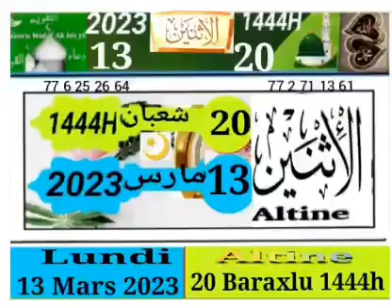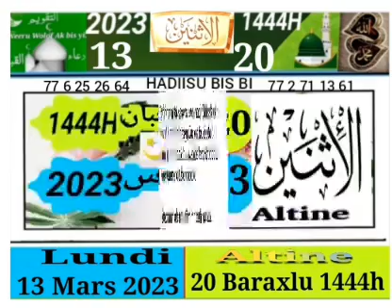Altene 20i fan ci weeru baraxlu 1444 lundi 13 mars 2023